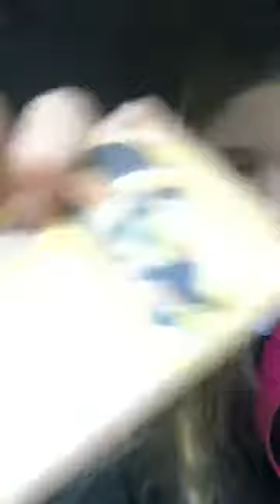Drop Off Line Sports “1/18 3 pointing shooting ,can’t hit the broad side of a barn” 1/11/18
Matt is the Rhule, pacers shot like you last night, Sabonis gets hosed again, Trees in OT, what you really feel about Luck we’re cravin White Castle, and BLF wouldn’t allow a “JMV Sucks Shirt)  DOLS Soundtrack- Billy Joel “Piano Man”, The Escape Club “Wild, Wild West”, The Go Go’s “Vacation”, Aerosmith “Love In An Elevator”